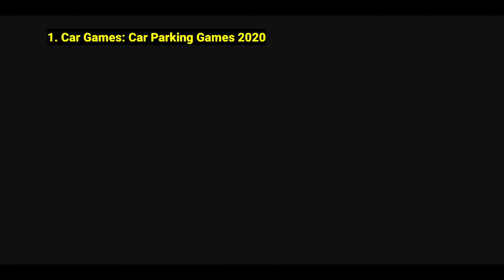Top 5 Best Parking Games Under 20MB For Android | Y Abhinav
Hey guys,

In this video I'll show you the 5 best offline Android parking games under 20 mb. You can play these games any where for timepass. All game's gameplay shown you in video so you can easily get your favorite.

If you have any questions please do comment I'll definitely answer them.

Game-

1. Car Games: Car Parking Games 2020

3. Car Parking Game Offroad Glory

4. Car Parking Hero: Best Car Parking Game 2020

Device -
Played on - Realme U1 (Android mobile)
Recorder -  inbuilt colorOS recorder

About channel-

hay guys! This is a gaming channel. Here we can see lots of interesting gaming videos.
game review
Gameplay
Tips & tricks
How to play
Top games
And all about Gaming.
PUBG
CAR GAMES

Keywords-

Best car parking game 2020
Parking game for Android under 20 mb
Under 20mb car driving game
Driving game under 20mb
Parking master
Offroad parking game
Best game under 20 mb
Y abhinav best games
Top 5 games under 20mb
Top 5 games under 20mb for mobile
5 best parking game
Top 5 parking games
Top android games
Parking game for Android
Parking game 3D
Parking game download